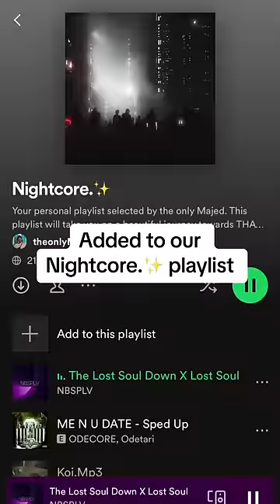Majed reacts to The Lost Soul Down X Lost Soul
Majed reacts to Lost Soul Down X Lost Soul